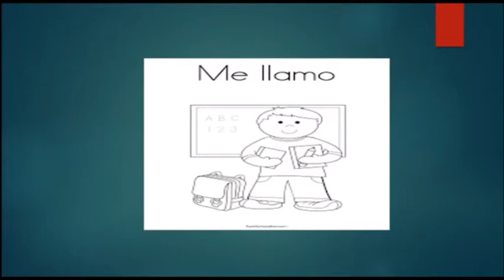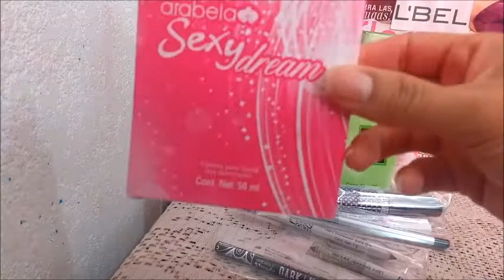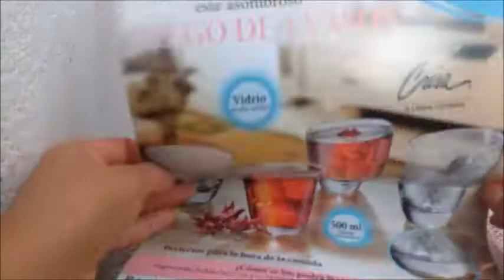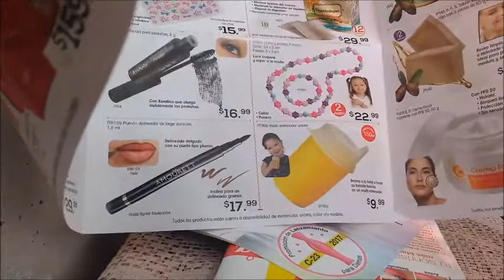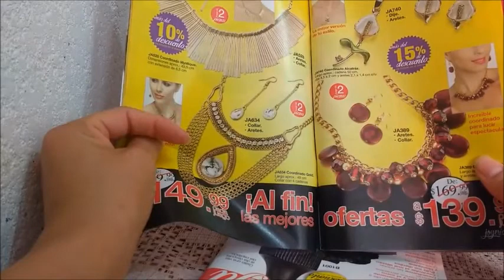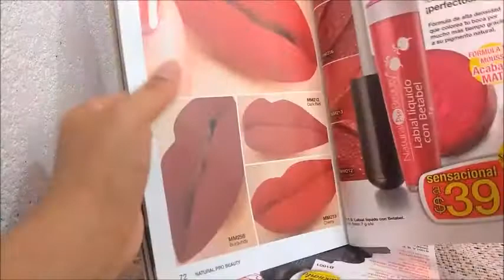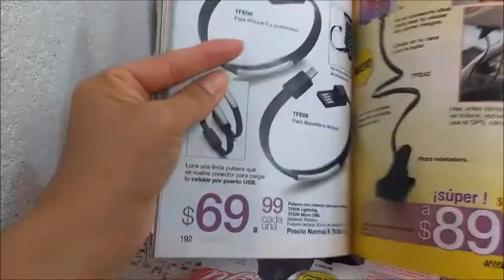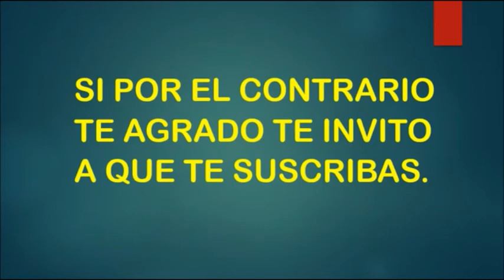Unboxing / Pedido Arabela c21 Y un Poco del Catálogo c23